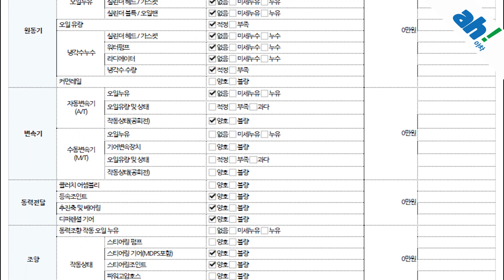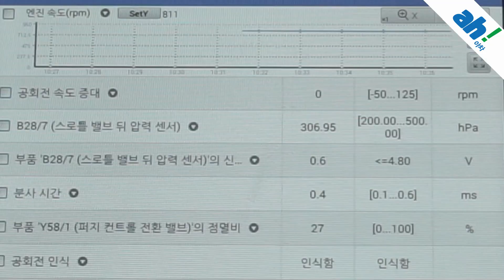[아차]수입중고차추천 👍저공해 차량 폭스바겐 파사트 1.8 TSI B7 feat. (59루0802)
1. 차량대금의 10% 결제 및 계약서 작성(차량 체크리스트)
2. 종합보험 가입(최소 3개월, 자차 포함)
3.5일간 타보고 구매확정 시 차량대금 잔액 및 부대비용(이전비 등) 입금 후 이전 등록
4. 타보고 차량 반납 시 이유 불문 환불 처리(제반 비용 공제)

5일간 타보고 구매 결정하실 수 있는 서비스입니다.